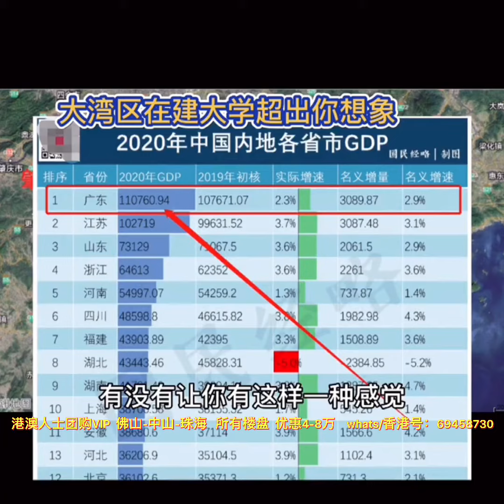大陸樓市：大湾区在建大学超出你想像